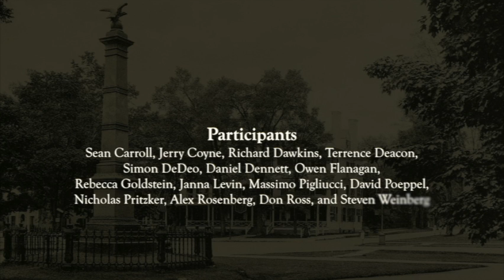Introductions: Don Ross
Introductions at the Moving Naturalism Forward workshop, October 2012. Participants include Sean Carroll, Jerry Coyne, Richard Dawkins, Terrence Deacon, Simon DeDeo, Daniel Dennett, Owen Flangan, Rebecca Goldstein, Janna Levin, David Poeppel, Massimo Pigliucci, Nicholas Pritzker, Alex Rosenberg, Don Ross, and Steven Weinberg.